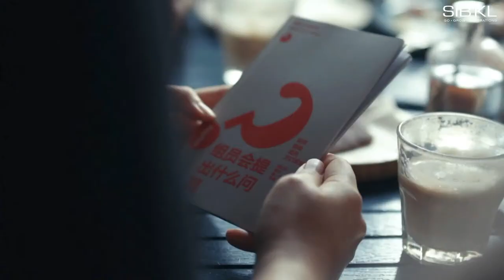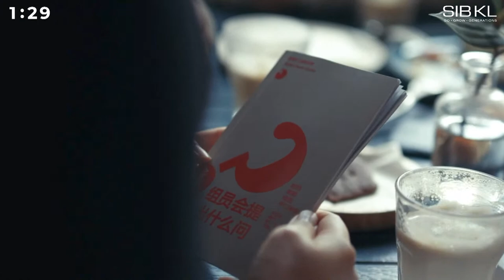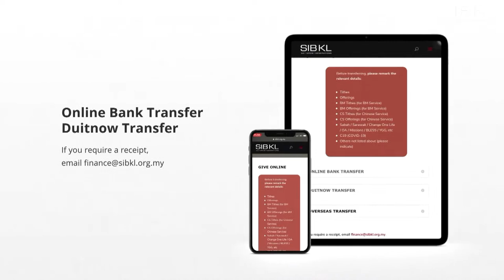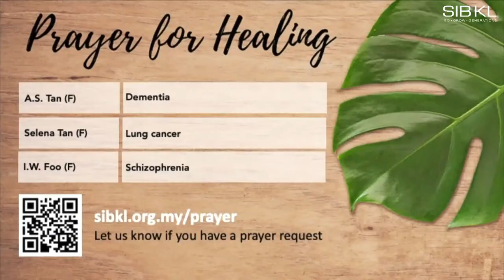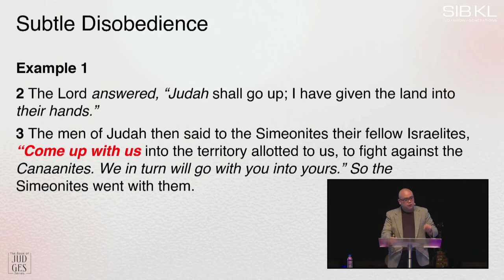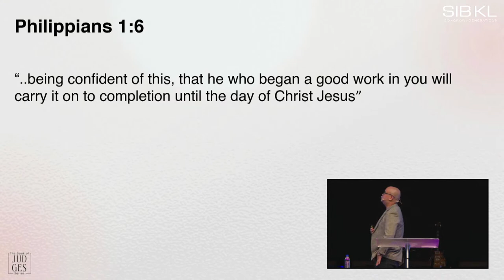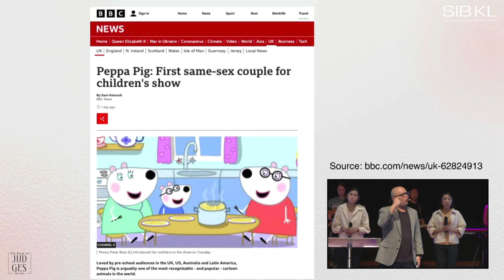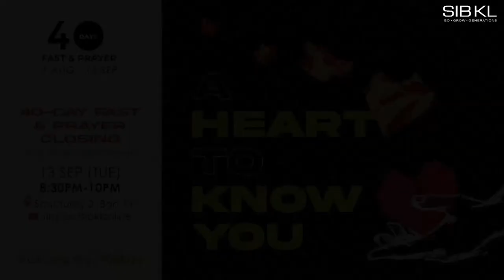Judges 1: Falling Short - Pr Jeremy Phua // 10 September 2022 (5:00PM, GMT+8)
0:00 Pre-Service Loop
15:02 SIBKL News
19:23 Welcome by Stefanie Tan
23:33 Worship
42:30 Prayer of Healing by Stefanie Tan
51:51 Sermon by Pastor Jeremy Phua

(Only available after live-streamed service)